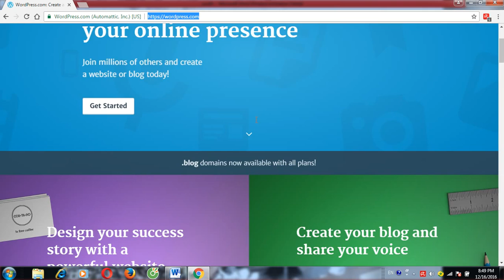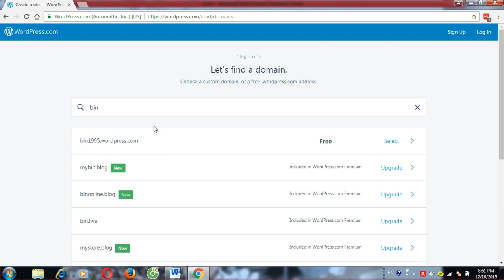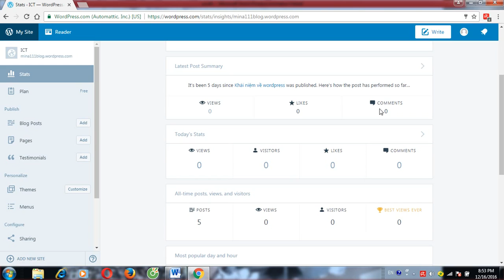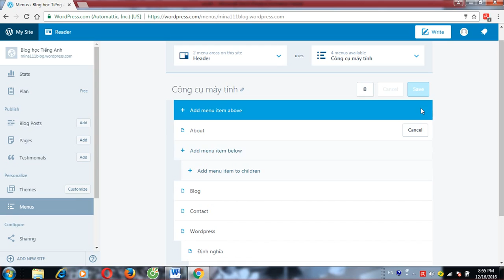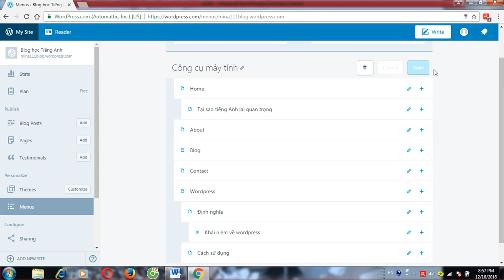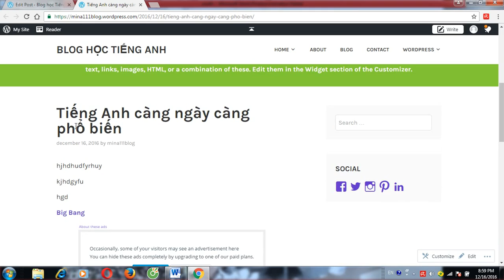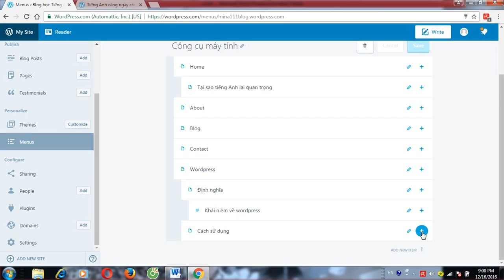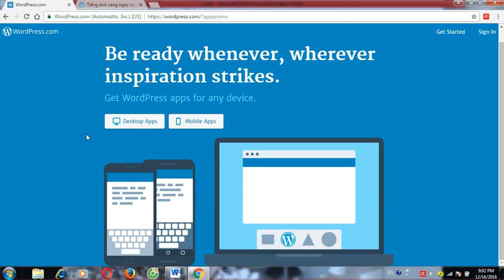Hướng dẫn tạo Blog miễn phí bằng Wordpress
Các bước đơn giản để tạo Blog bằng Wordpress miễn phí.